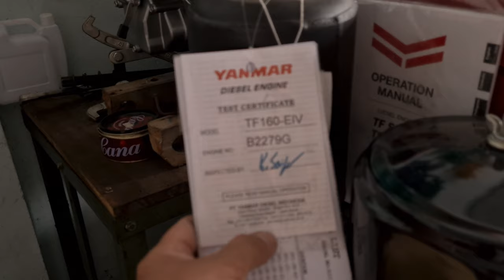máy yanmar TF 90_TF120_TF150_TF160 Indonesia 0886356707@Thanhdat2